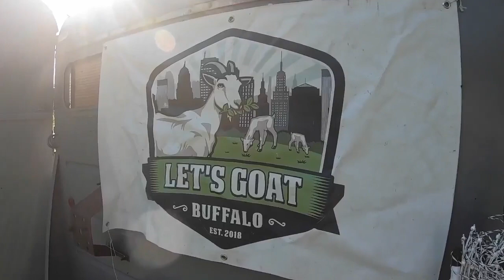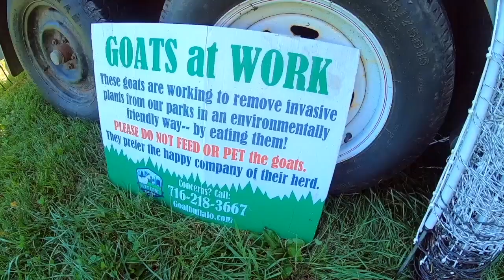Let's Goat Buffalo puts their goats to work getting rid of invasive species like Knotweed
Jennifer Zeitler has the perfect team of workers. They are all goats. She started "Let's Goat Buffalo" three years ago. Jennifer says "It's the first goat grazing business in Western New York. We take goats to properties to graze invasive plants."